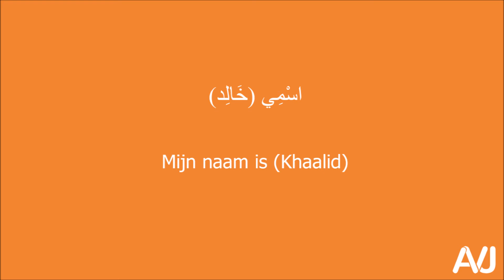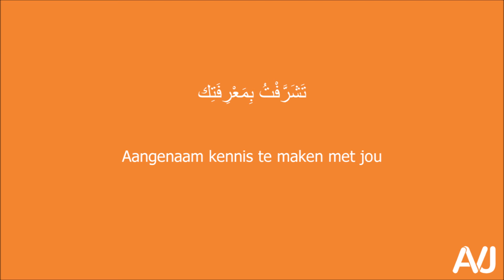Woordenschat kennismaking en begroeting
Wil jij samen met ons werken aan jouw woordenschat? Bekijk de video voor het leren kennen van 5 Arabische zinnen in het kader van kennismaking en begroeting.